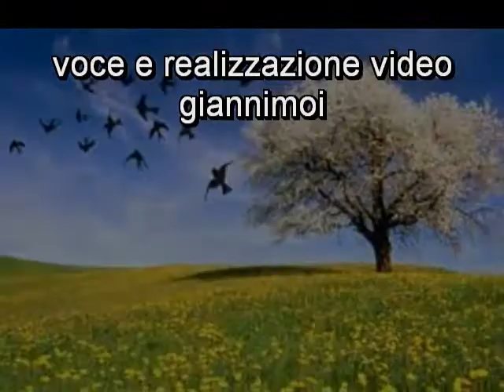pennellata poesia di Giancarlo Grassini